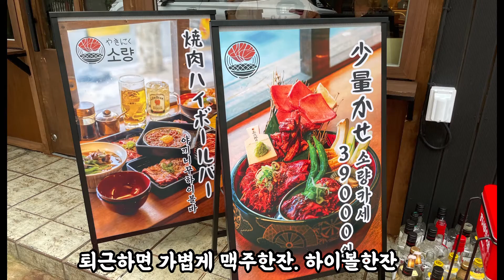일상vlog | 오사카에 안사는 사람들은 퇴근하고 무얼먹나 | 갓성비 신선한 야끼니꾸 | 모듬 소고기 🥩 하이볼 함께 ❤️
우리동네 새로 생긴
인당 19500 원의 혜자로운 갓성비
야끼니꾸집… 남표니랑 다뿌시고왔어요

오사카를 떠오르게 하는 바이브
마츠다부장님이 맥주드시고 있을것 같아ㅋㅋㅋ

야끼니꾸소량 강서구청점

서울 강서구 공항대로45길 12 1층
예약은 전화만!!